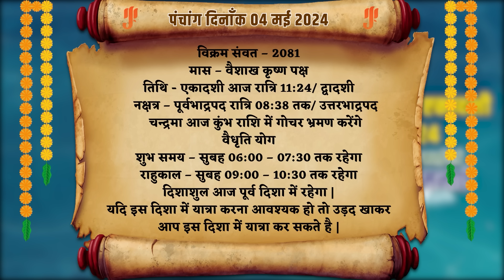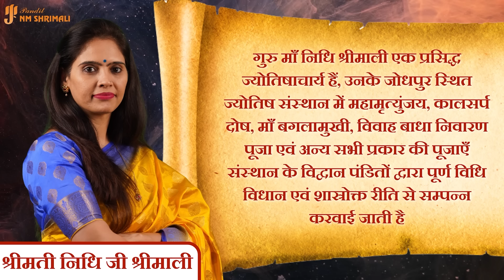AAJ KA RASHIFAL 04 May 2024 | आज का राशिफल | Tomorrow Horoscope | Nidhi Shrimali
👉आज मैंने अपने वीडियो में 04 मई का दैनिक राशिफल बताया है | 👈